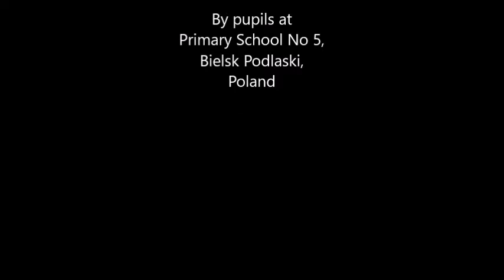Erasmus Days 2021